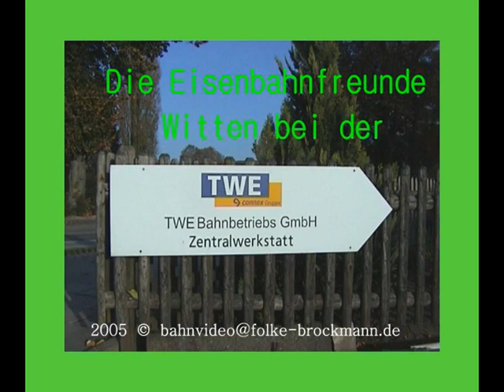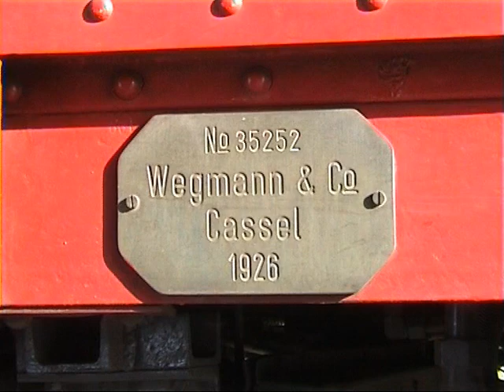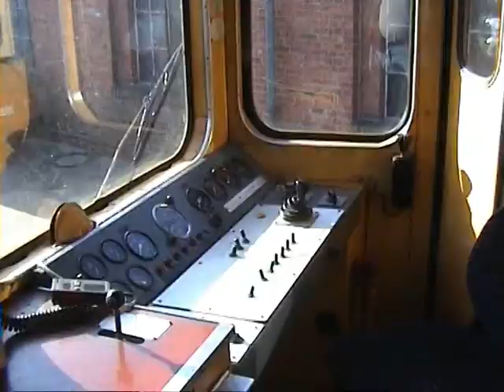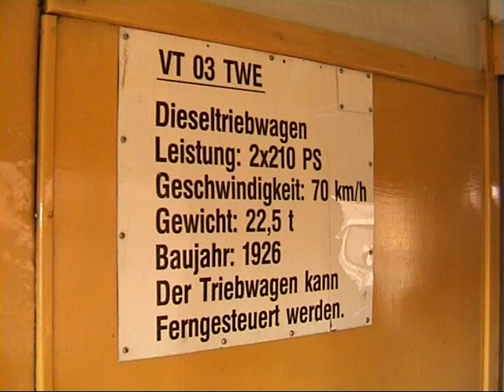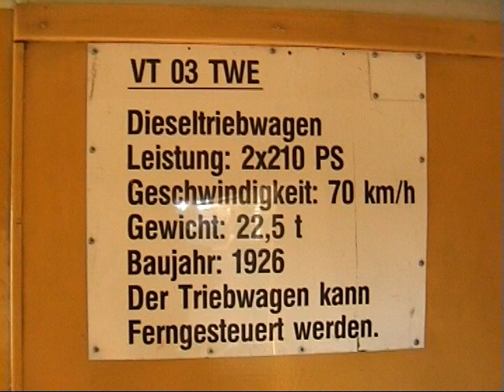EFW bereisen TWE anno 2005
Eisenbahnfreunde Witten bereisen mit Triebwagen die "Teutoburger Wald Eisenbahn" im Rahmen ihres Niedersachsen-Eisenbahn-Wochenendes im Jahr 2005